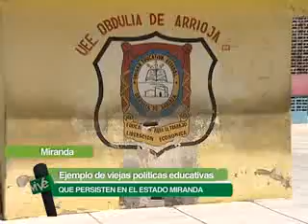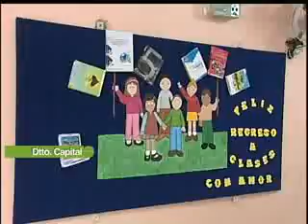Reportaje VIVE Tv